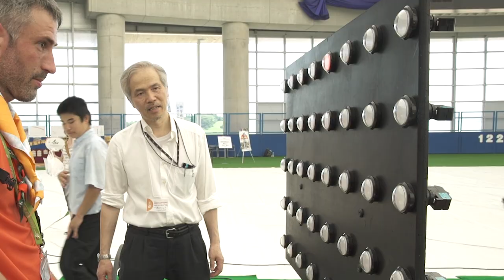Culture Module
They could be your neighbour or from the other side of the world but they all have something special to show.